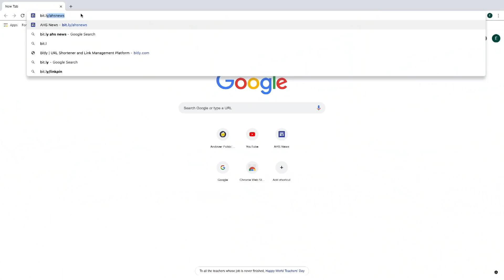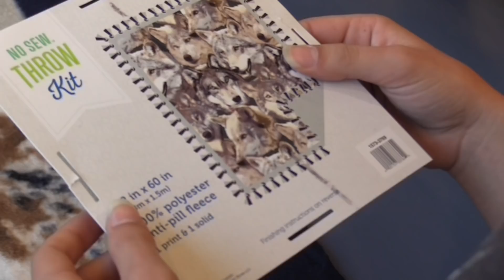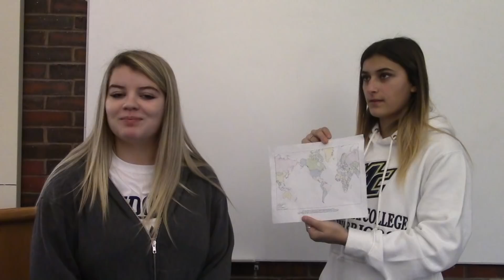AHS News 11/15/18